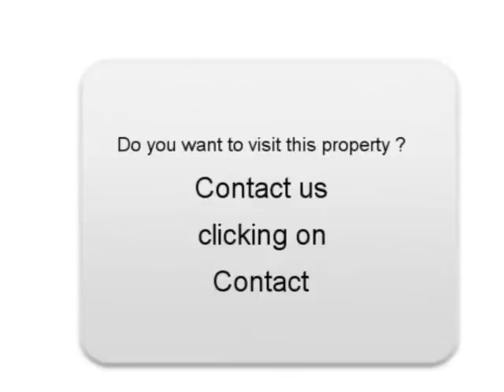Sale one Ford Focus Vandoeuvre lès Nancy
For sale at  Vandoeuvre lès Nancy  Used car Ford Focus of 126000 Km.
used motors Autoenvideo : Sale one Ford Focus  Vandoeuvre lès Nancy  Meurthe-et-Moselle